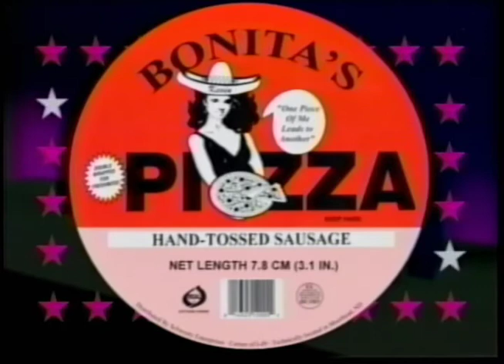News Bloopers - 2002 KXJB Christmas Tape. Part 2 of 3.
Part 2 of 3. Uploading for fun. No harm intended.